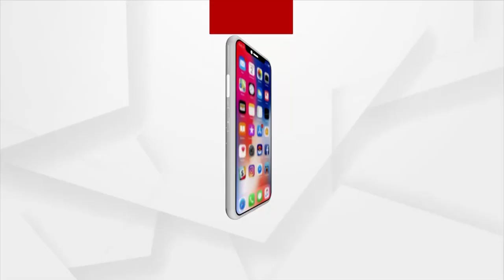ମହିଳା ସଶକ୍ତିକରଣ ପାଇଁ ଯୋଗୀ ଆଦିତ୍ୟନାଥଙ୍କ ବଡ଼ ପଦକ୍ଷେପ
ମହିଳା ସଶକ୍ତିକରଣ ପାଇଁ ଯୋଗୀ ଆଦିତ୍ୟନାଥଙ୍କ ବଡ଼ ପଦକ୍ଷେପ । ଉତ୍ତରପ୍ରଦେଶରେ ଆରମ୍ଭ କଲେ ‘ମିଶନ ଶକ୍ତି ଫେଜ୍-୩’ କାର୍ଯ୍ୟକ୍ରମ । ଅଧିକ ୧ଲକ୍ଷ ୫୦ ହଜାର ଅଧିକ ଝିଅଙ୍କୁ ମିଳିବ କନ୍ୟା ସୁମଙ୍ଗଳ ଯୋଜନାର ଲାଭ । ୫୯ ହଜାର ଗ୍ରାମ ପଂଚାୟତରେ ଆରମ୍ଭ ହେବ ‘ମିଶନ ଶକ୍ତି କକ୍ଷ’ ।